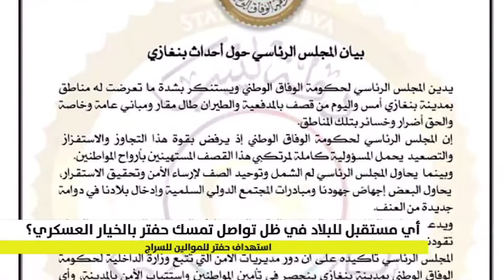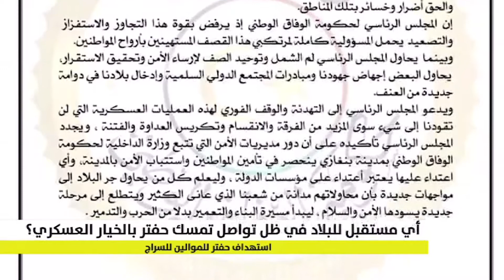تواصل استهداف مليشيات الكرامة للقيادات التابعة للحكومة المقترحة